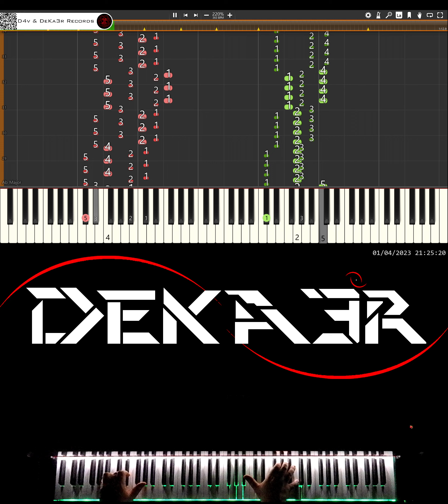🔴 IRL 🎹 RUNNER • CREACIÓN DE SU DIGITACIÓN, MNEMOTECNIA Y ESTUDIO PARA PIANO